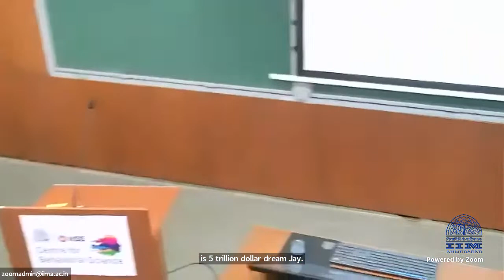NSE CBS | Lecture series | How Can Textiles Contribute to a $5 Trillion Economy?